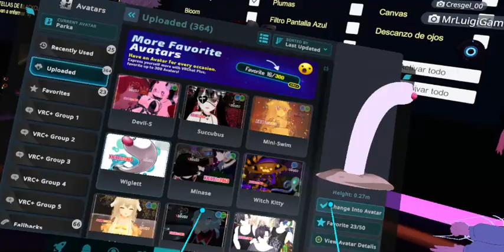Cosas random en Furry Spanish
Holii ♥ !

Estoy comenzando con los Directos en este canal de Twitch y me gustaría poder hacer que la gente disfrutara con los vídeos, pero no solamente viéndolos, nope, sino que si quieren divertirse jugando y demás con nosotr@s adelante :D !